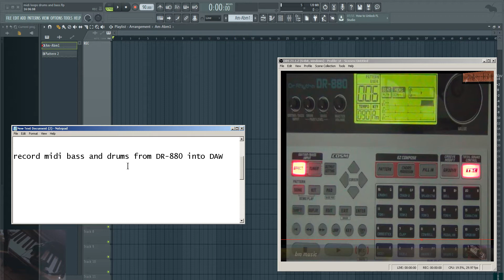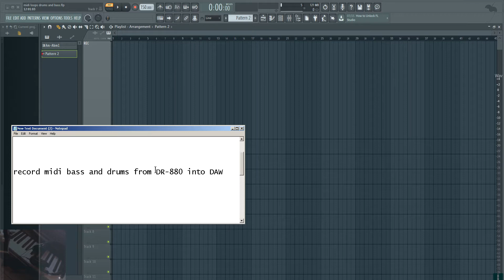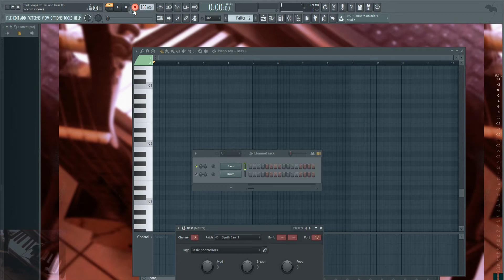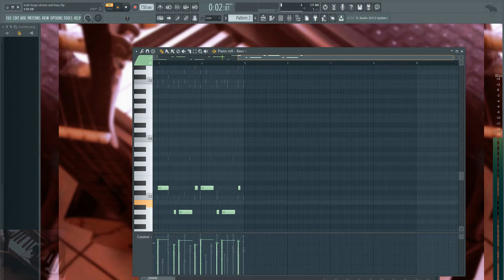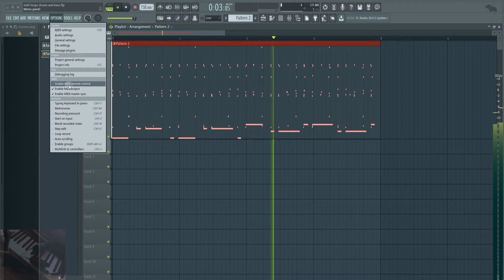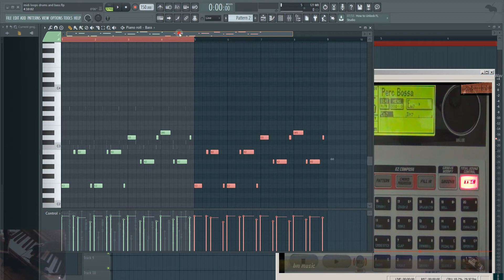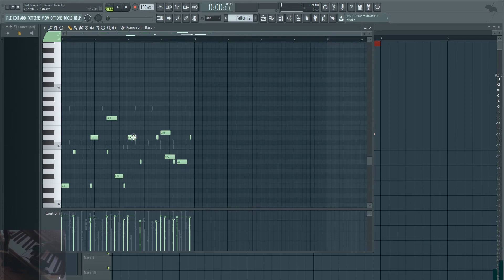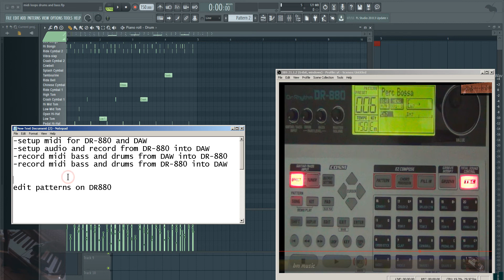record midi bass and drums from DR880 into DAW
record midi bass and drums from DR-880 into DAW